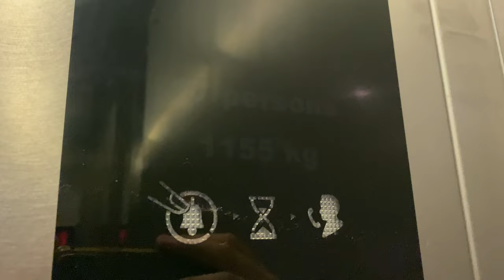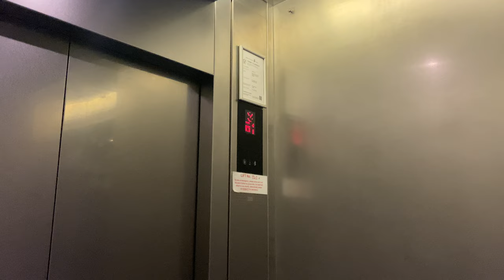KONE S MONOSPACE MRL @ ACADEMIC BLOCK NORTH, NANYANG TECHNOLOGICAL UNIVERSITY [LIFT 1]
This may be an annex block between blocks N3 and N4, and so it would theoretically be termed something like 'N1.1' or 'S4.3'. However, it may sound too monotonous and may not help in wayfinding. Instead, it was termed the still generic-sounding 'Academic Block North'.

There are 3 lifts, 2 of which are termed 'Service Lifts' despite being public-facing, and the remaining one being a fireman lift within a fire-protected lobby. All of them have different sizes, likely due to the different demands experienced by each lift.

This lift has the smallest capacity of 17 persons, which is justifiable since it is a fireman lift within a fire-protected lobby, so that means no cargo transportation unlike the other two.